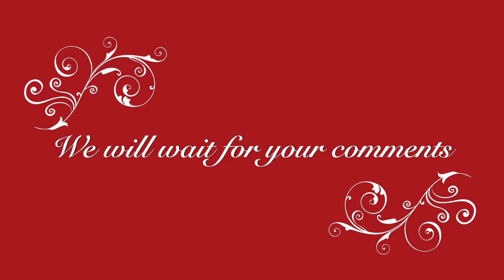स्किन मॉइस्चराइजर Skin Moisturizer || Natural homemade DIY remedy || प्राकृतिक घरेलू नुस्ख़ा